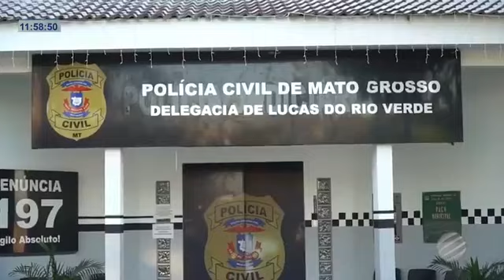Suspeito de provocar aborto em esposa e jogar feto na lixeira pública é preso em Lucas do Rio Verde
Após passar por exames no hospital, foi confirmado que se tratava de aborto de uma gestação de 26 semanas e que o cordão umbilical do bebê foi cortado.
MATÉRIA PRODUZIDA REPORTAGEM DA TV CONQUISTA - RECORD DE LUCAS DO RIO VERDE
Nos Siga: